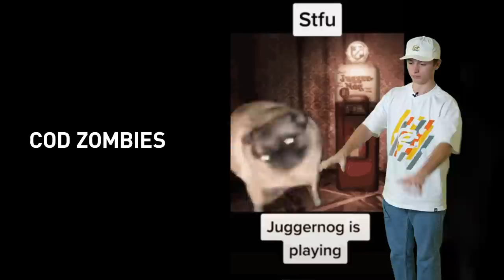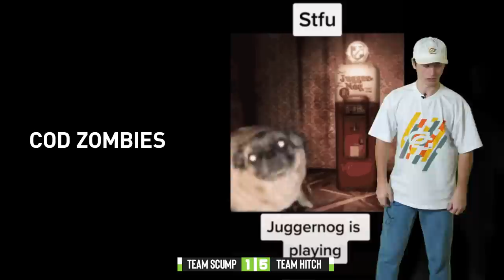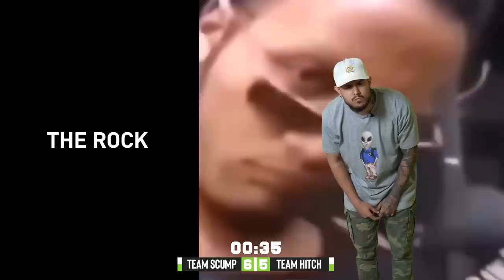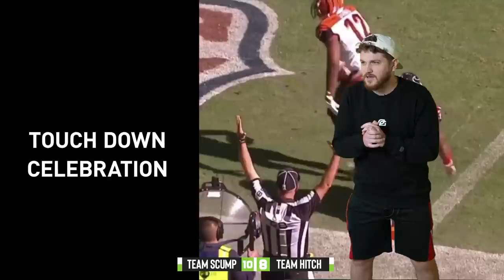OpTic PLAY INAPPROPRIATE CHARADES W/ SCUMP & SHOTZZY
MB01VRXLRVBBYYQ

INNAPPROPRIATE CHARADES W/ SCUMP & SHOTZZY